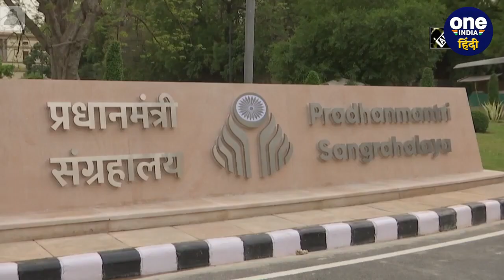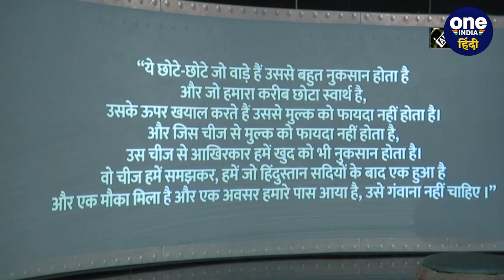Nehru Memorial का नाम बदलने पर सियासत तेज, विपक्षी नेताओं ने केंद्र पर साधा निशाना | वनइंडिया हिंदी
नेहरू मेमोरियल म्यूजियम एंड लाइब्रेरी (Nehru Memorial Museum and Library)... ये वो जगह है जहां भारत के पहले प्रधानमंत्री पंडित जवाहर लाल नेहरू (Pandit Jawaharlal Nehru) ने अंतिम सांस ली थी... उनकी यादों को संजोने के लिए इसे नेहरू मेमोरियल म्यूजियम एंड लाइब्रेरी नाम दिया गया था. लेकिन अब इस नाम को बदलकर प्राइम मिनिस्टर्स म्यूजियम सोसायटी (PMMS) कर दिया गया है. नेहरू मेमोरियल म्यूजियम एंड लाइब्रेरी सोसायटी की बैठक में ये फैसला लिया गया... जिसकी अध्यक्षता सोसायटी के उपाध्यक्ष और भारत के रक्षा मंत्री राजनाथ सिंह (Rajnath Singh) ने की.